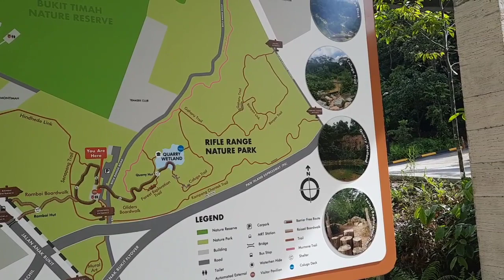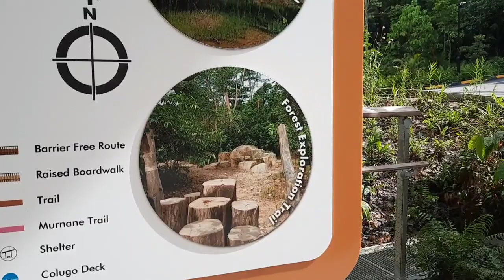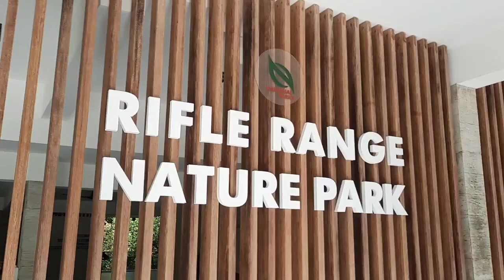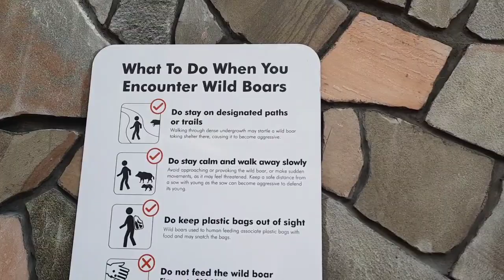Rifle Range Nature Park || Weng Paca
very late upload this video.

so enjoy watching everyone...!